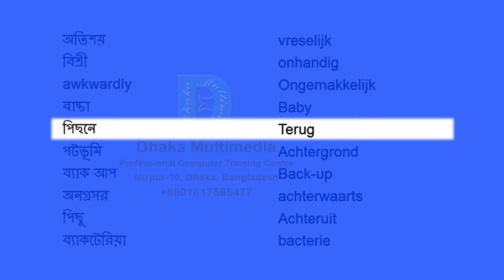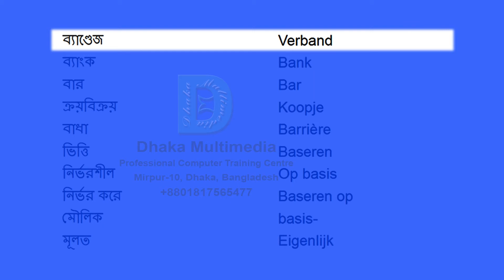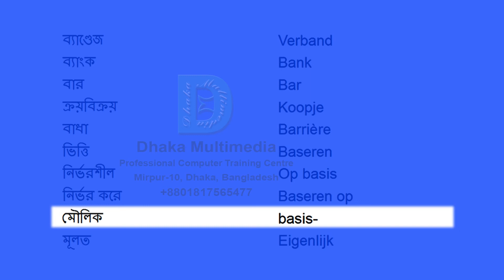Bengali to Dutch | 251-300 Most Common Words in English | Words Starting With A